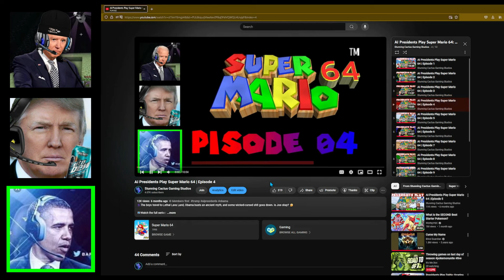AI Presidents Play Super Mario 64 | Episode 13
🗣️The boys finish up Hazy Maze Cave, discuss their favorite spooky games and Halloween plans, and Barry discovers a serious error.

‼️Want to know the best way to replay Super Mario 64? Grab a wireless Retro Fighters Brawler64 controller! Which platform are you playing Super Mario 64 on? Retro Fighters has you covered!

🎮For Nintendo 64

   • AI Presidents Play Super Mario 64: Th...

Voice software used is from ElevenLabs.